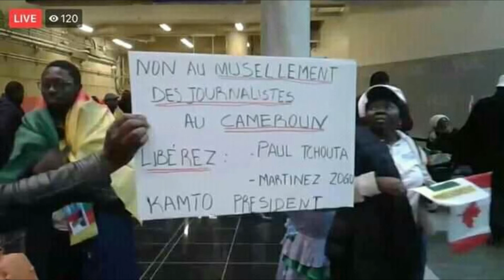Arrivée du Président Kamto à Montréal (musique de Fojeba)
Arrivée du Président  Kamto à Montréal